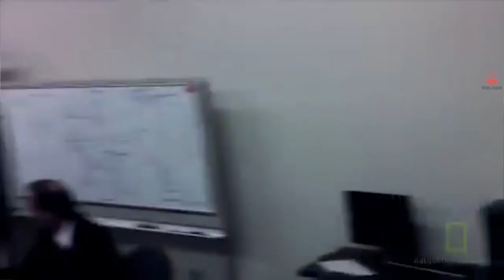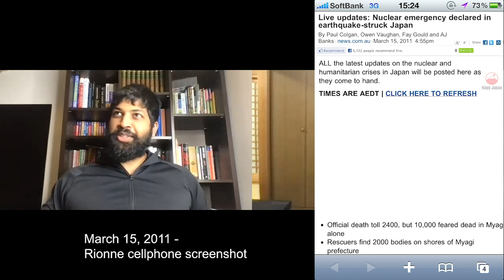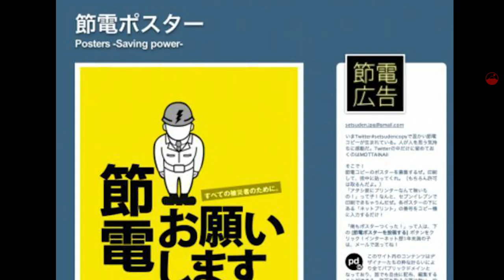Remember 11th March 2011 Tohoku Earthquake (The Earthquake, Tsunami and Nuclear Meltdown in Japan)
We will never forget March 11th, 2011.
Rionne (Rionne TV) and I put together a short video to discuss our experiences at the exact time of the earthquake, the unforgiving tsunami, and the subsequent nuclear meltdown.
I also speak about what it was like volunteering in Ishinomaki, Miyagi, a town destroyed by the Tsunami, and recount some of the .

00:00 - Intro
01:20 - Shah's experience during the earthquake
05:45 - Rionne's experience during the earthquake
12:36 - Shah's volunteering experience in the Tsunami struck area of Ishinomaki
17:02 - Aftermath and hero story of Miki Endo
20:10 - Closing

More about the events of March 2011
The 2011 earthquake off the Pacific coast of Tohoku occurred at 14:46 JST  on 11 March. The magnitude 9.0–9.1 undersea megathrust earthquake had an epicenter east of the Oshika Peninsula of Tōhoku. It is often referred to in Japan as the Great East Japan earthquake (東日本大震災, Higashi Nihon daishinsai) and is also known as the 2011 Tōhoku earthquake, the Great Sendai earthquake, the Great Tōhoku earthquake, and the great earthquake of March 11.

It was the most powerful earthquake ever recorded in Japan and the fourth most powerful earthquake since modern record-keeping began in 1900. The earthquake triggered powerful tsunami waves that may have reached heights of up to 40.5 meters (133 ft) in Miyako in Tōhoku's Iwate Prefecture, and which, in the Sendai area, traveled at 700 km/h (435 mph) and up to 10 km (6 mi) inland. Sendai's residents had only eight to ten minutes of warning, and more than a hundred evacuation sites were washed away.
The tsunami swept the Japanese mainland and killed over 15,000 people, mainly through drowning, though blunt trauma also caused many deaths. The latest report from the Japanese National Police Agency report confirms 15,899 deaths, 6,157 injured, and 2,529 people missing across twenty prefectures. A report from 2015 indicated 228,863 people were still living away from their home in either temporary housing or due to permanent relocation.
The tsunami caused nuclear accidents, primarily the level 7 meltdowns at three reactors in the Fukushima Daiichi Nuclear Power Plant complex, and the associated evacuation zones affecting hundreds of thousands of residents. Many electrical generators ran out of fuel. The loss of electrical power halted cooling systems, causing heat to build up. The heat build-up caused the generation of hydrogen gas. Without ventilation, gas accumulated within the reactor containment structures and eventually exploded. Residents within a 20 km (12 mi) radius of the Fukushima Daiichi Nuclear Power Plant and a 10 km (6.2 mi) radius of the Fukushima Daini Nuclear Power Plant were evacuated.

The Bank of Japan offered ¥15 trillion (US$183 billion) to the banking system on 14 March to normalize market conditions. The World Bank's estimated economic cost was US$235 billion, making it the costliest natural disaster in history. According to a 2020 study, "the earthquake and its aftermaths resulted in a 0.47 percentage point decline in Japan’s real GDP growth in the year following the disaster."

More about Ishinomaki
Ishinomaki was among the municipalities most seriously affected by the 2011 Tōhoku earthquake and tsunami. Several tsunamis, up to about 10 meters (33 ft) high, traveled inland up to 5 kilometers (3.1 mi) from the coast. The tsunami destroyed around 80% of the 700 houses in Ayukawa'sAyukawa'sAyukawa'sAyukawa'sAyukawa's coastal port, and the Kadonowaki neighborhood was largely leveled. Approximately 46% of the city was inundated by the tsunami.

Many public schools were completely destroyed, including Ishinomaki Okawa Elementary School (大川小学校), which lost 70 of 108 students and 9 of 13 teachers and staff. There is still anger among some of the dead students' parents and the teachers had wasted precious time debating whether to evacuate to higher ground. And when the decision was finally made, the teachers had decided to get to higher ground further away from the school,, which necessitated crossing a nearby river bridge. Whilee crossing the bridg,, bothh the teachers and students were swept away by the tsunami. One of the teachers had tried to persuade the other teachers to bring the students to safety uphill soon after the earthquake; when he was unsuccessful, he evacuated himself, managing to persuade one of the students to go with him - both survived. One of the teachers who survived the tsunami at the bridge later committed suicide.

As of 17 June 2011, a total of 3,097 deaths had been confirmed in Ishinomaki due to the tsunami, with 2,770 unaccounted for. Approximately 29,000 city residents lost their homes.
Ishinomaki employs several foreigners to teach English in all of its elementary and junior high schools and municipal high schools. American teacher Taylor Anderson was killed by the tsunami.